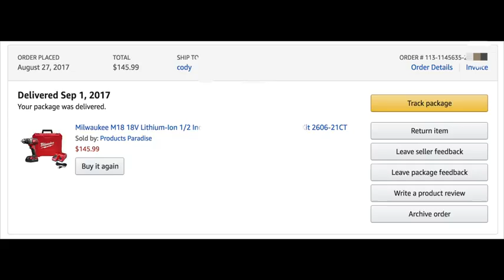Reviewing by WranglerStar of The Toughest Cordless Drills On AMAZON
Dewalt DCD771C2 20V MAX Cordless Lithium-Ion 1/2 inch Drill Driver